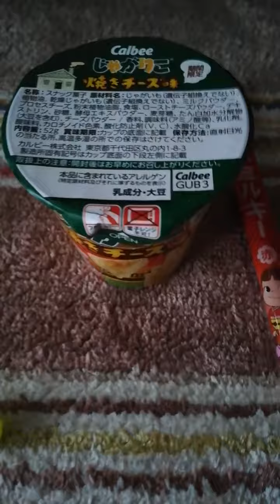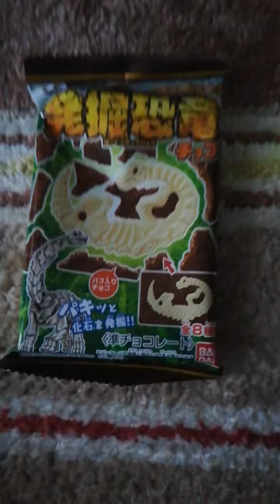不二家千歳飴 じゃがりこ焼きチーズ味 期間限定 駄菓子屋 スーパーボール 発掘恐竜チョコ